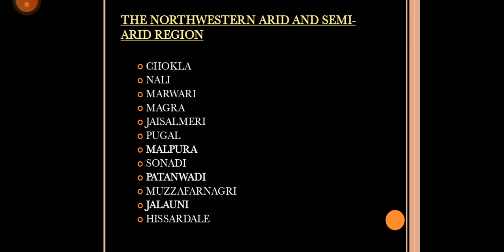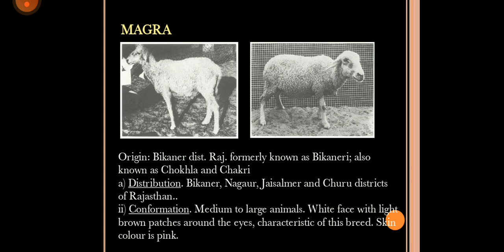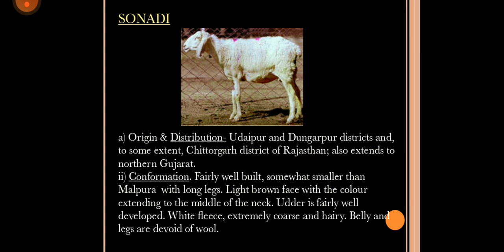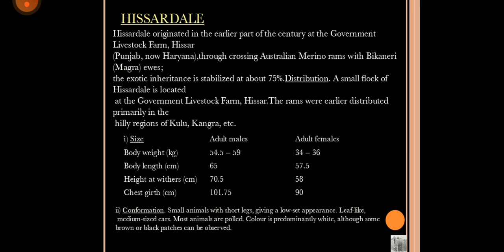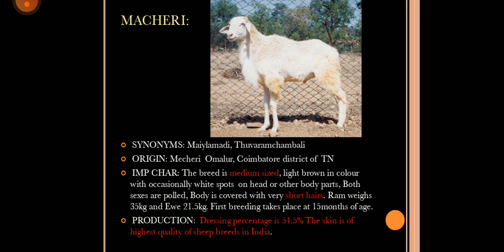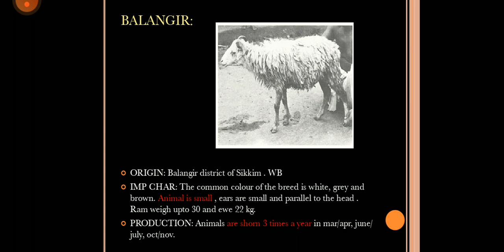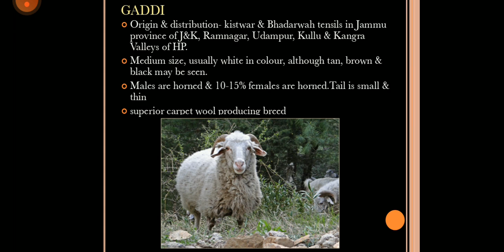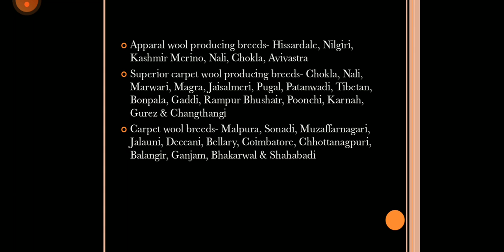FYBVOC_LPM Paper 1_Sheep Breeds